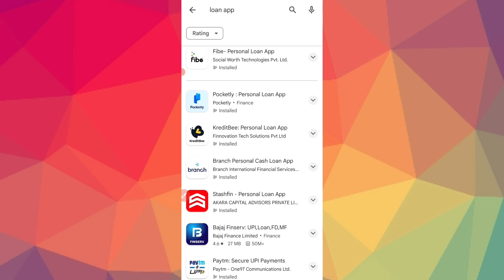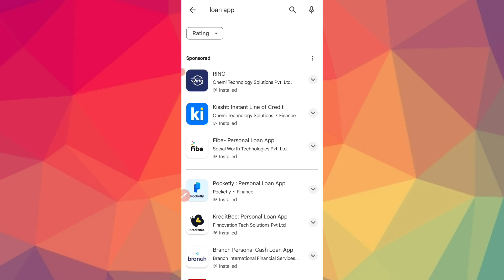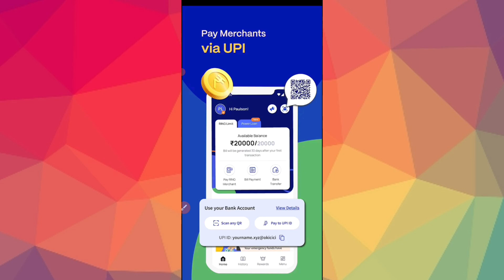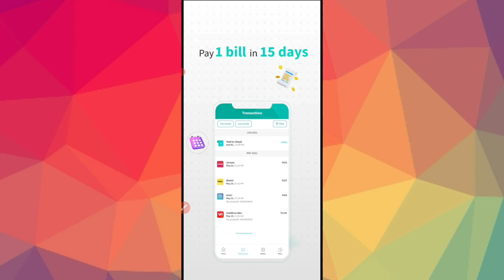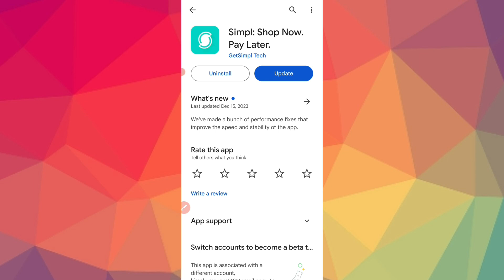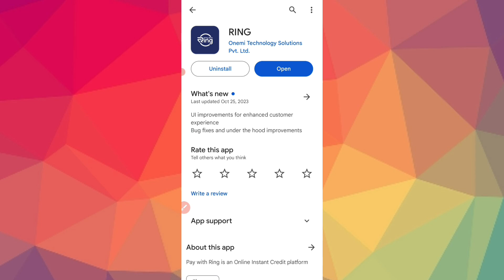ನಿಂತಲ್ಲೇ 2 ಲಕ್ಷದ ವರೆಗೆ ಖರ್ಚಿಗೆ ಸಾಲ ಸಿಗುತ್ತೆ!😱l new instant loan application explained kannada l loan